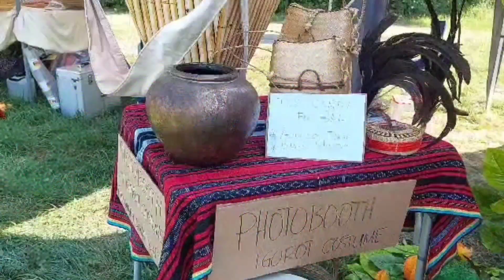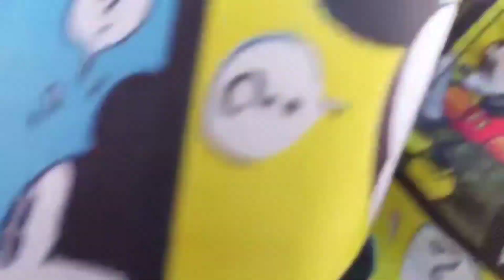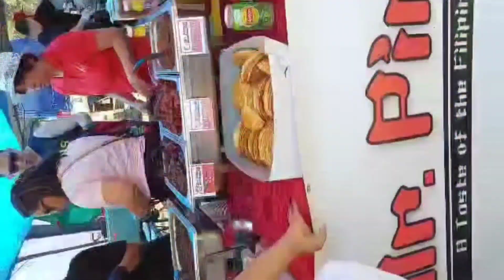Independence day picnic 2023 in spaarnwoude park the netherland.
Independence day in spaarnwoude,picnic 2023.